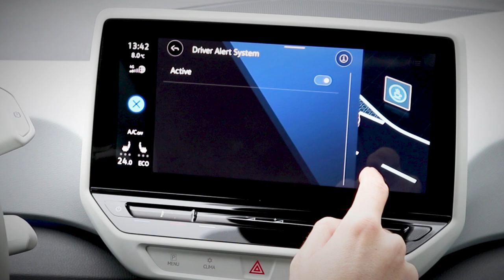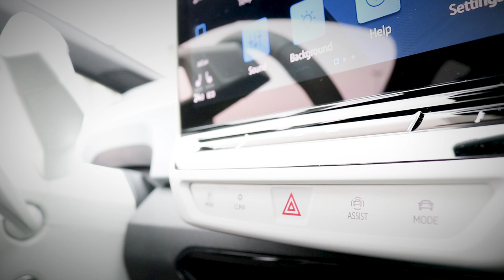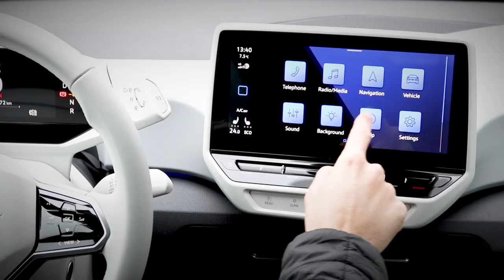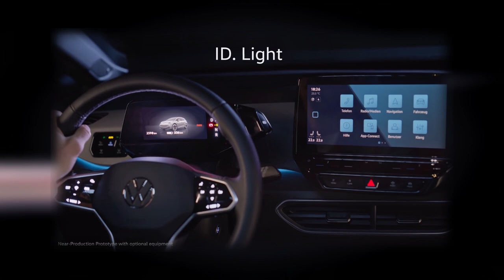ID.3 - нова страница в историята на Volkswagen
С ID.3 Volkswagen даде началото на една нова, динамична ера в света на електрическата мобилност. Авангарден дизайн, съчетан с отличен за всекидневна употреба пробег.
Представяме Ви версията First Edition, разполагащо с 58-киловатчасова батерия, 204 коня и 7.3 секунди от 0 до 100 км/ч.